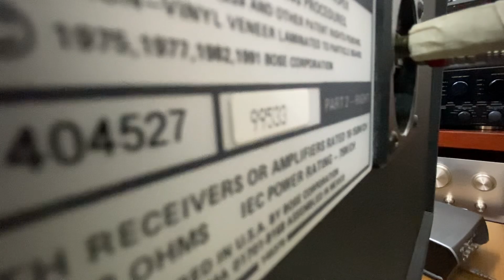Loa Bose 301 Seri 2, 301 Seri 3 hàng ship Nhật về zin đẹp, giá tốt. Gọi E Trí 0903.747.111.